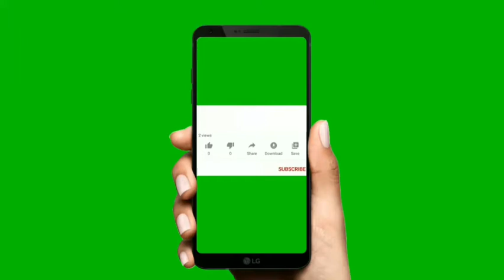CABLE MUY DAÑADO DEL CARGADOR DE CELULAR.POR QUE CAMBIARLO.😱😯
TE EXPLICO POR QUE CAMBIAR UN CARGADOR DE CELULAR QUE TIENE EL CABLE  MUY DAÑADO. HAZLO YA!!!🙀